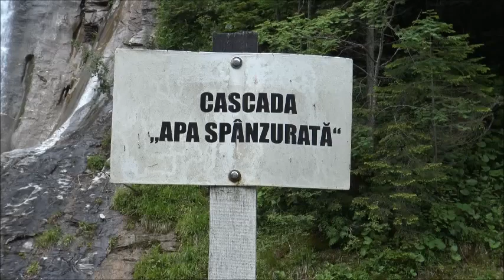Cascada Apa Spanzurata Cheile Latoritei !